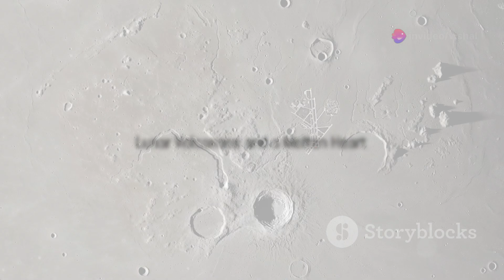पृथ्वी और चंद्रमा का अद्भुत निर्माण 4 6 अरब साल पहले